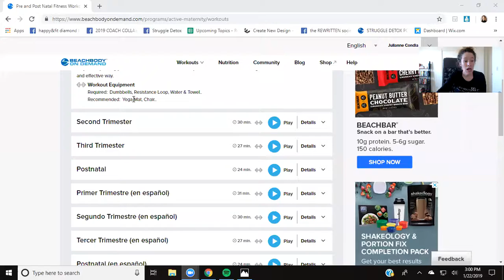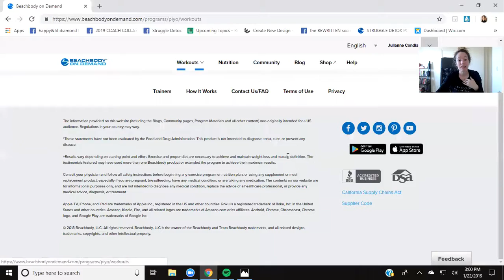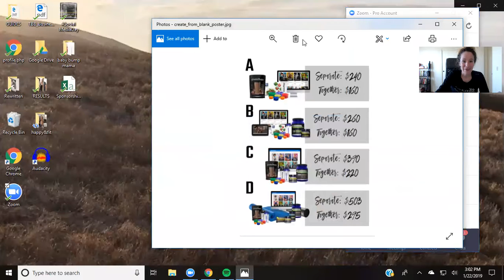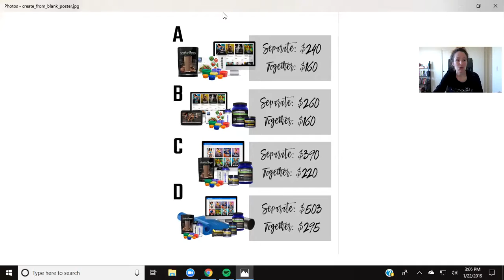BABY BUMP MAMA